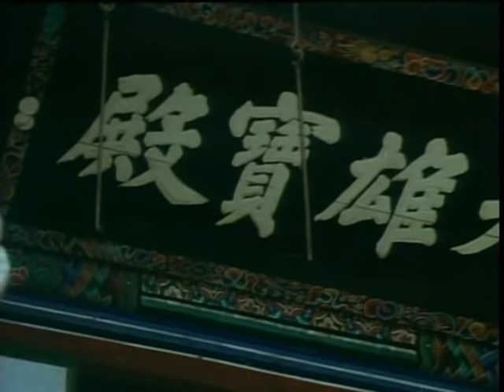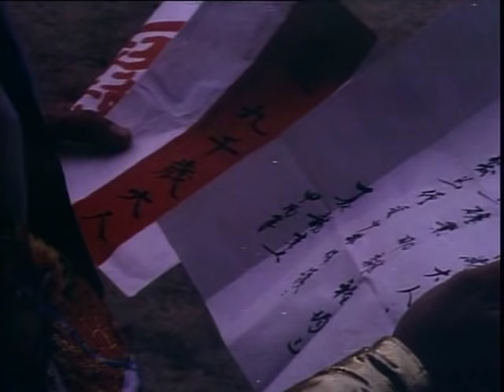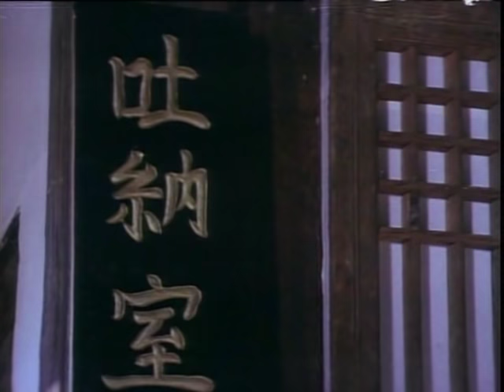Wu Tang Collection - Shaolin Drunk Fighter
Director: To Man-Po
Cast: Jacky Liu, Hau Chiu Sing, Chan Lau

A young man whose family is killed by a bunch of ruthless martial art masters wants to take revenge upon the evil killers. After discovering the way to the Shaolin Temple, the young man studies kung fu techniques, one is the ‘drunken pole’, which will help him overcome the killer’s deadly ‘silver spear’ technique.